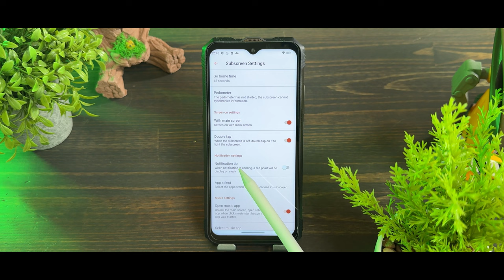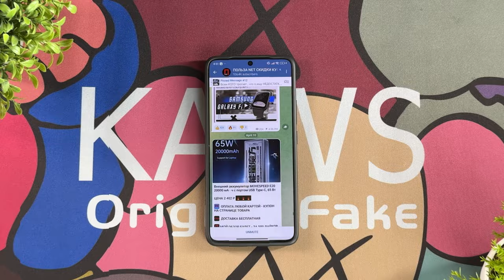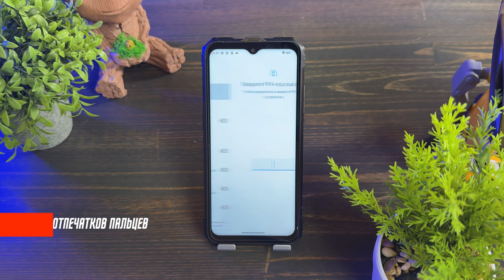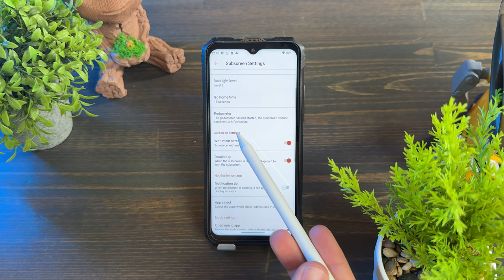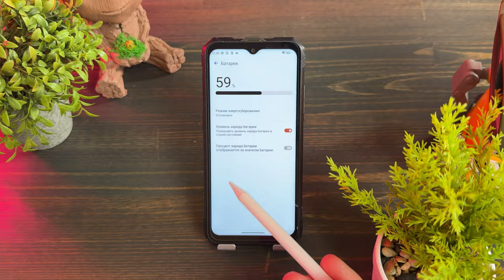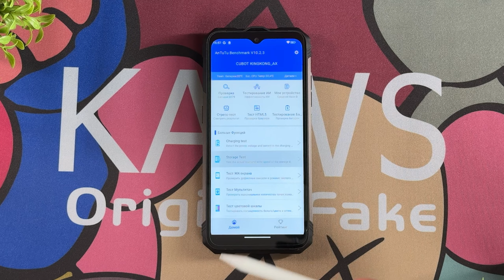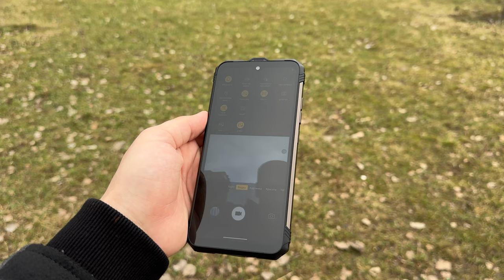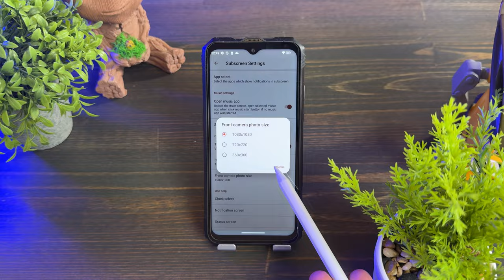УДАРОПРОЧНЫЙ ЗА 17500 р 🔥 СМАРТФОН CUBOT KINGKONG AX УЖЕ ХОРОШО. ПОЧТИ